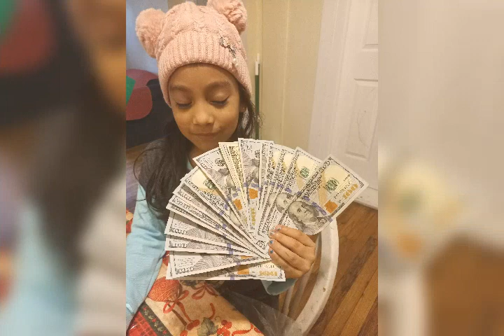happy birthday Stefi..